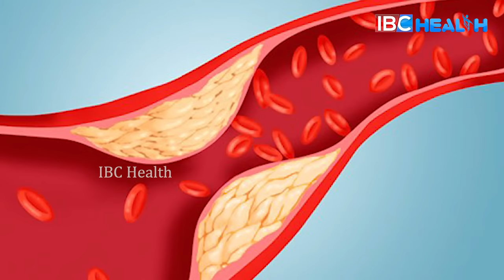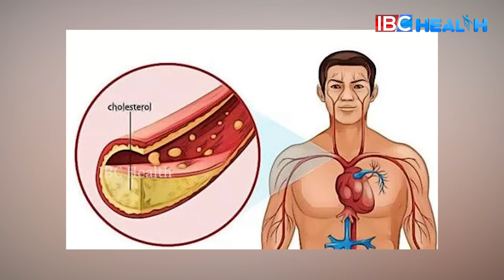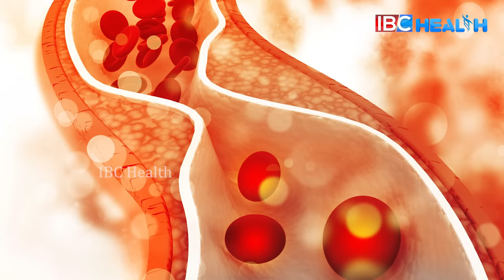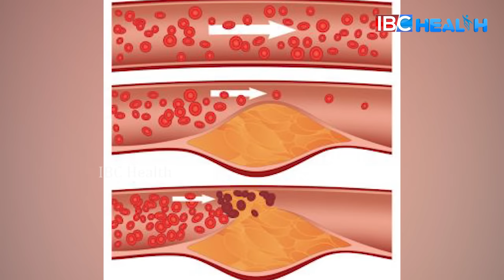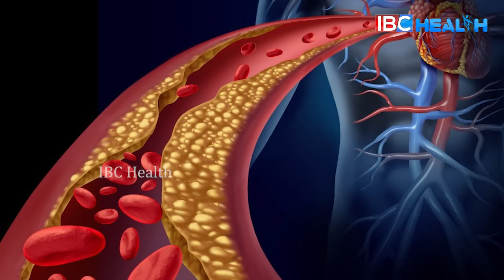கெட்ட கொழுப்பு ,உடல் எடை குறைக்க வீட்டில் உள்ள 3 பொருள் போதும்!cholesterol remedy | IBC Health